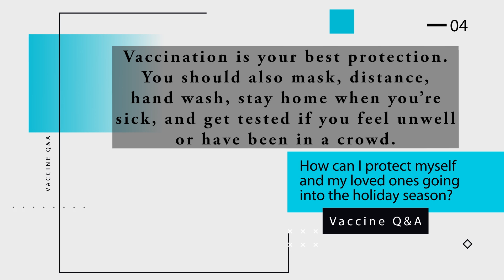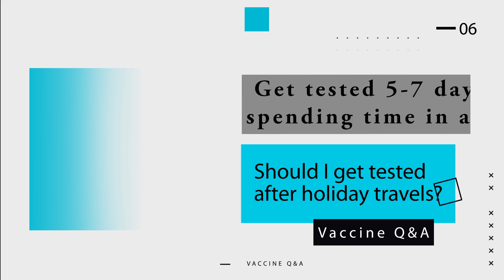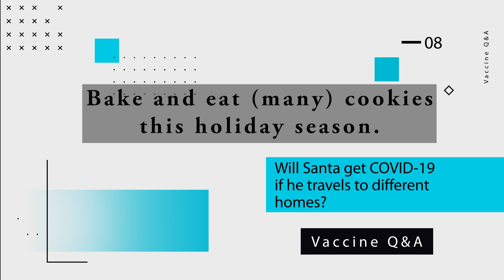COVID Vaccine Q&A | Omicron & the Holidays | Dec. 6, 2021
Hannah is back to answer some of the most frequent questions we're hearing about COVID-19, traveling during the holidays, and the Omicron variant.

- How can I protect myself and loved ones during the holidays?
- Who is eligible for a booster dose, and where can I get one? UPDATE (Dec. 9, 2021): The CDC recommends that everyone ages 16 and older receive a COVID-19 booster shot.
- Should I get tested for COVID-19 after traveling?
- Will Santa get COVID-19 as he travels to different homes?